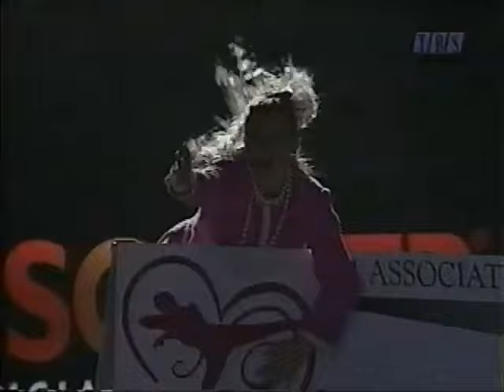KATIA GORDEEVA_Fun & Games Stars On Ice · Winter, 1998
Non-Katia parts of this ensemble routine are edited out of the video.